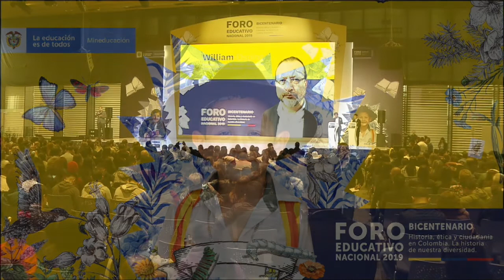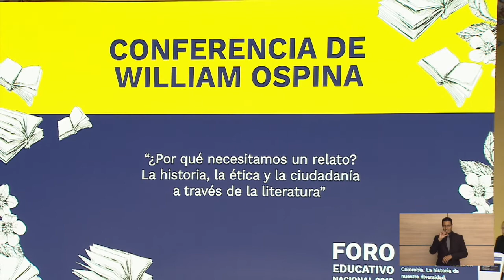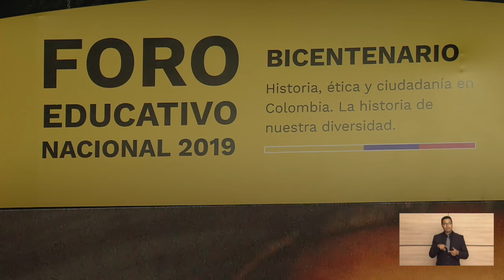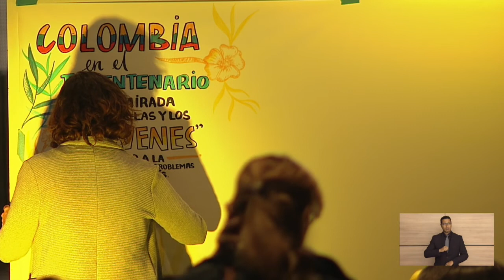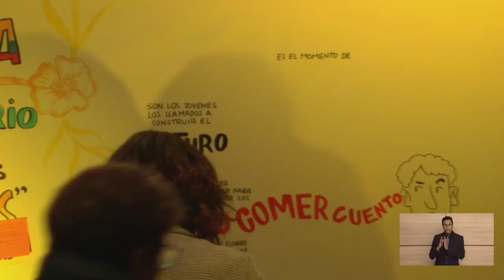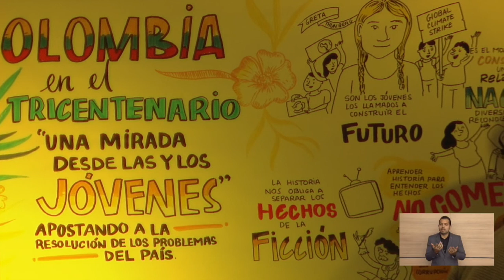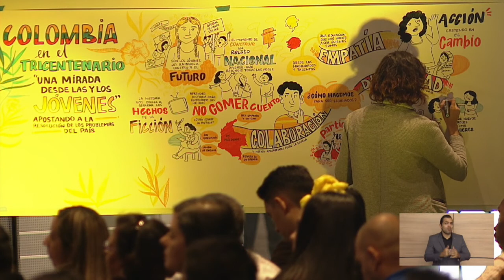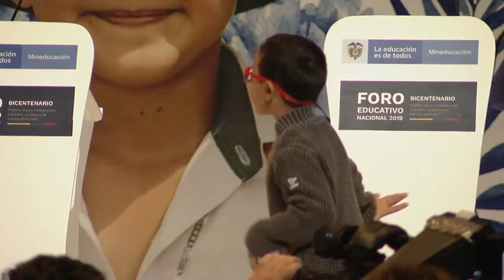Foro Educativo Nacional - Día 2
Reviva la segunda jornada del 'Foro Educativo Nacional 2019 Bicentenario: Historia, ética y ciudadanía en Colombia. La historia de nuestra diversidad'.